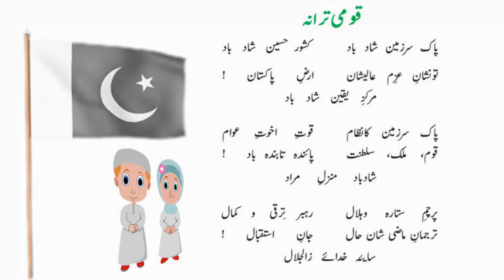Dua E Aagaz Rauza B